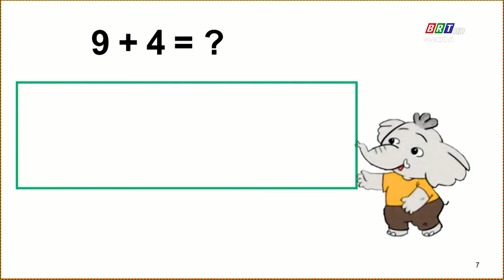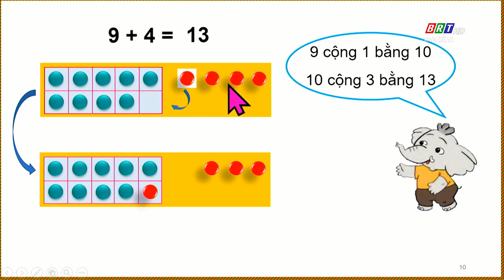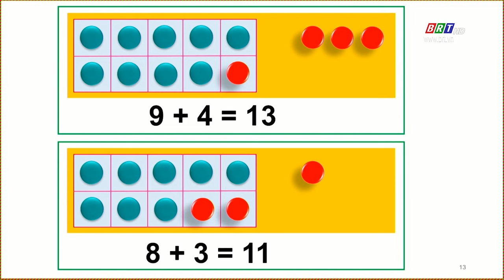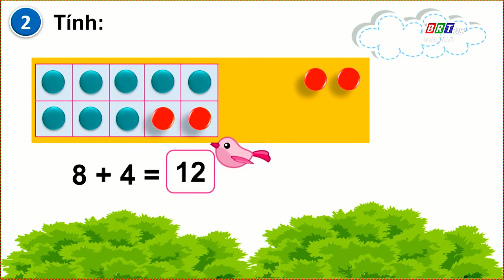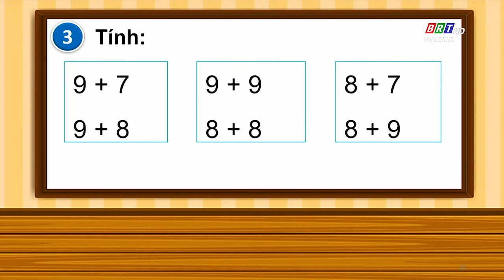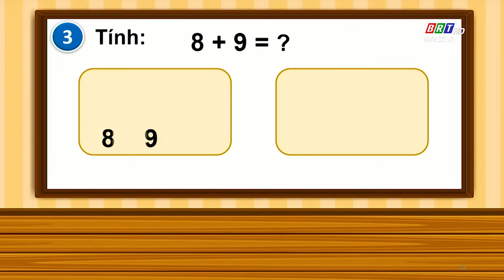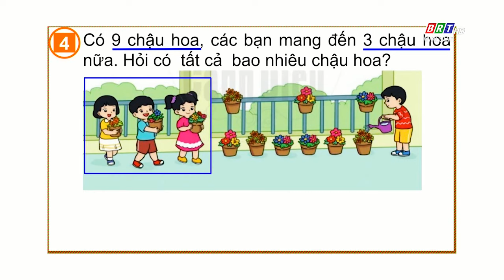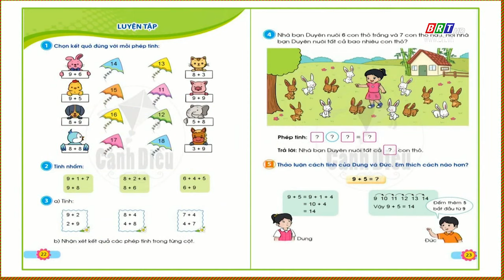Toán lớp 2: Luyện tập phép cộng có nhớ trong phạm vi 20 | BRTgo